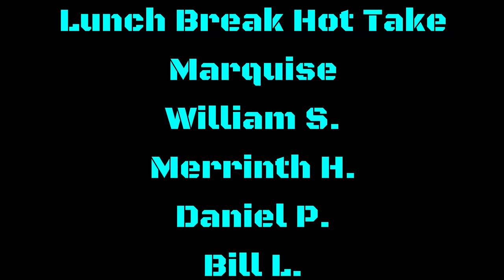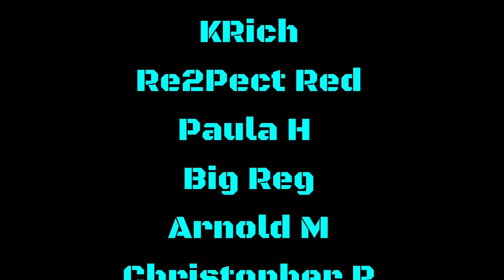LAMAR JACKSON CONTRACT TALKS! HERE'S ONE IMPORTANT PART I MISSED